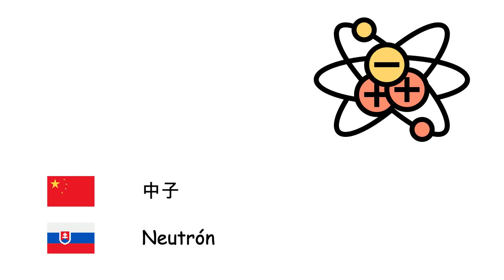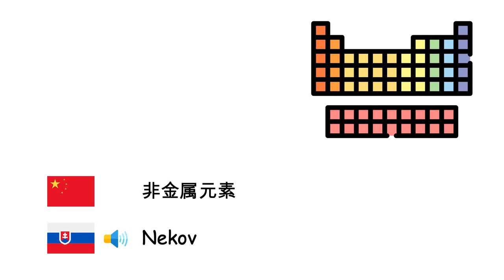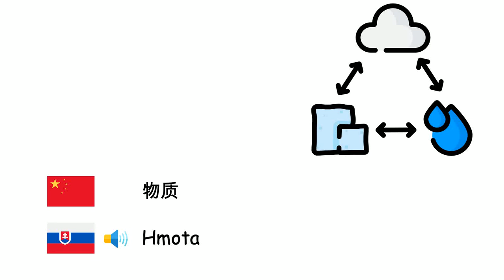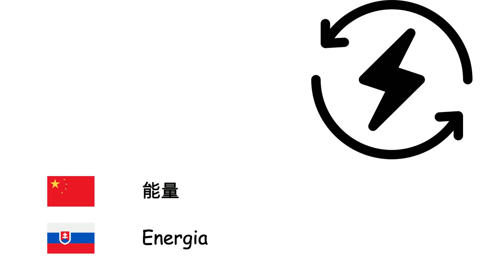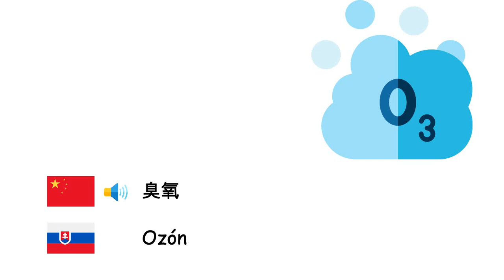化學 (斯洛伐克语) (zh-sk)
Fone TV
zh-sk-15
Chémia (Slovenčina)
酸 - Kyselina
鹽基 - Zásada
醇 - Alkohol
原子 - Atóm
电子 - Elektrón
質子 - Protón
中子 - Neutrón
正電子 - Pozitrón
原子核 - Atómové jadro
离子 - Ión
分子 - Molekula
盐 - Soľ
金属 - Kov
非金属元素 - Nekov
固体 - Pevná látka
液体 - Kvapalina
气体 - Plyn
等离子体 - Plazma
晶体 - Kryštál
密度 - Hustota
扩散作用 - Difúzia
物质 - Hmota
核裂变 - Štiepenie jadra atómu
核聚变 - Jadrová syntéza
辐射 - Žiarenie
能量 - Energia
光 - Viditeľné svetlo
光子 - Fotón
元素周期表 - Periodická tabuľka
化學元素 - Chemický prvok
熵 - Entropia
合金 - Zliatina
化合物 - Chemická zlúčenina
化学反应 - Chemická reakcia
塑料 - Plast
钻石 - Diamant
臭氧 - Ozón